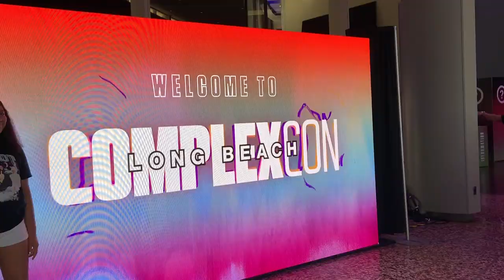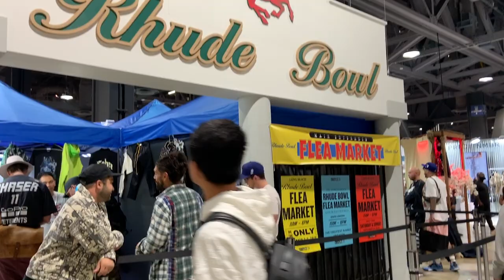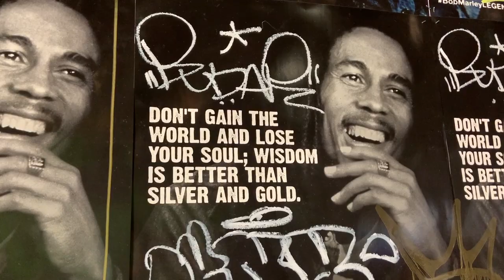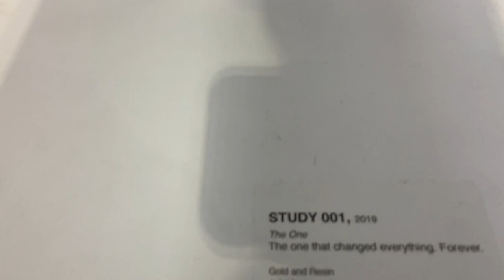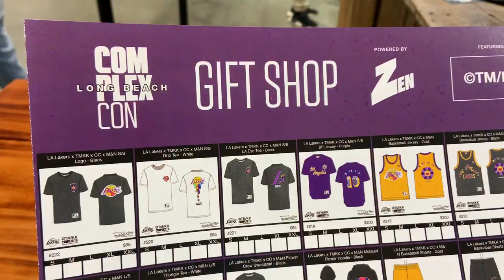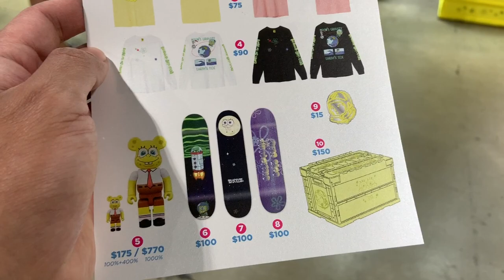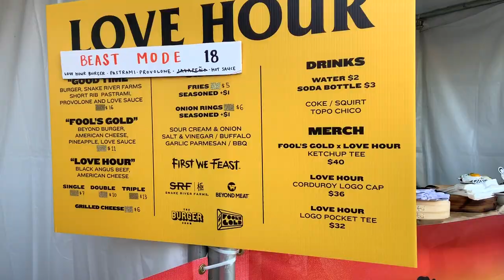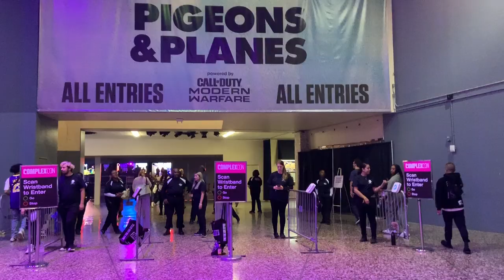ComplexCon 2019 Recap Tour OFFICIAL Sunday Day 2 Vlog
ComplexCon 2019 Recap Tour Vlog
At the Long Beach Convention Center
By Collective Lifestyle

Host: DJ Ceeej
Edited by: Gavin Kalaw @yayvin